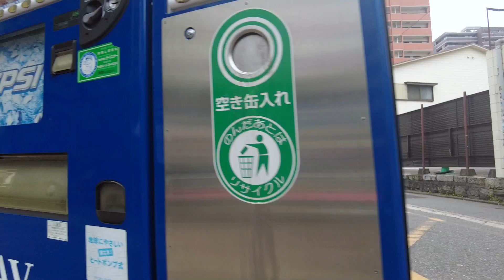Mellow walk in Fukuoka